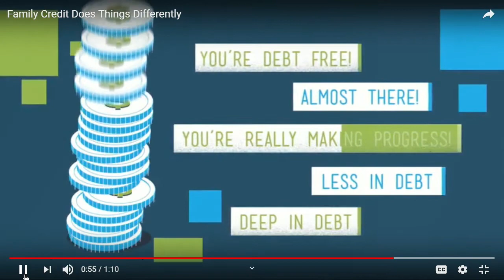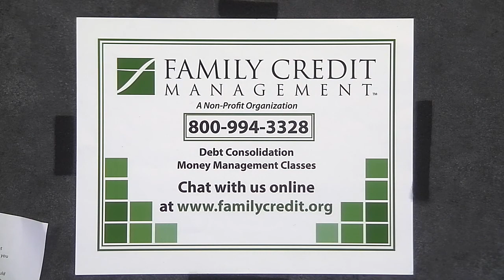Family Credit Management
Need help with your finances and credit? Watch this show. This program was recorded on November 20, 2018 at Chicago Access Network Television (CAN TV).